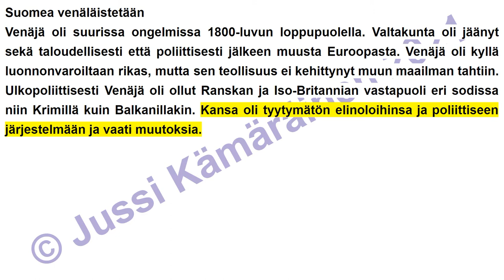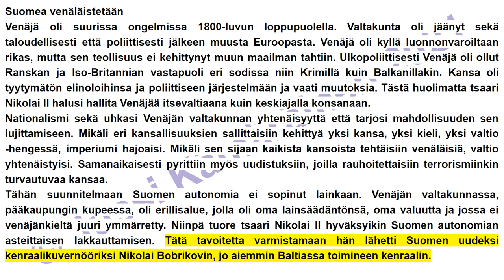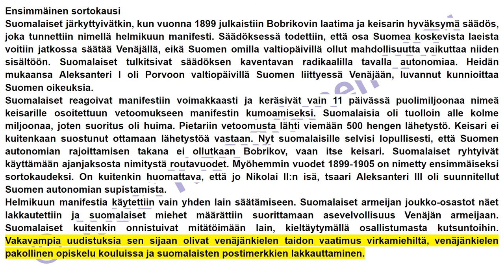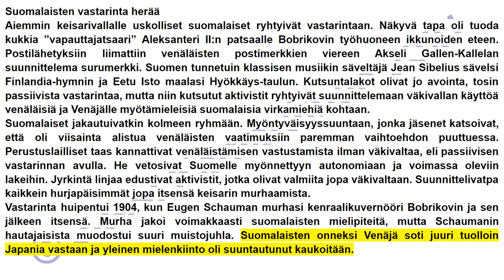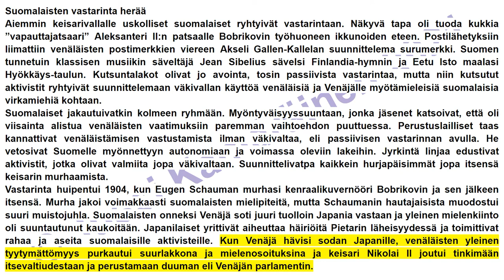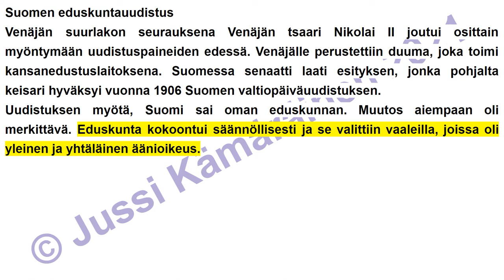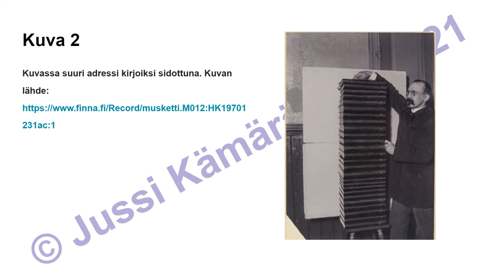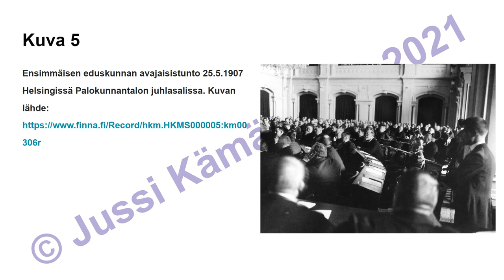17.-luku 2/2-osa Nationalismi Suomessa Venäläistäminen (7.-LK oppikirja)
Kirjoittamani peruskoulun 7.-luokan historian oppikirjan seitsemännentoista luvun  toinen osa äänikirjana. Vapaasti käytettävissä opiskeluun.